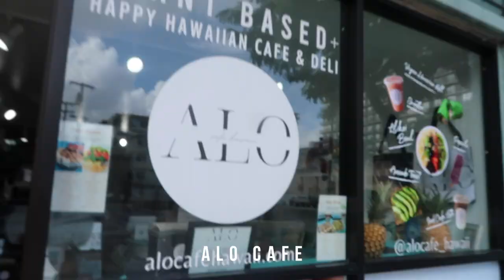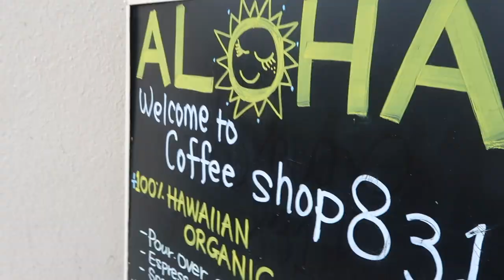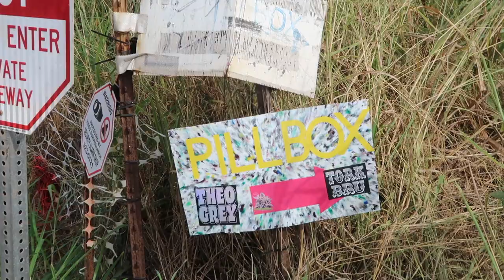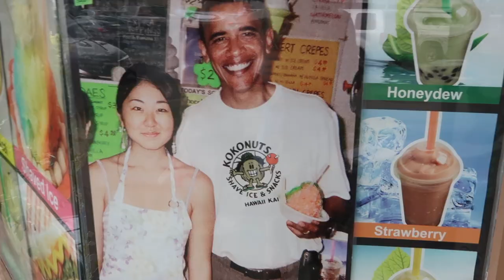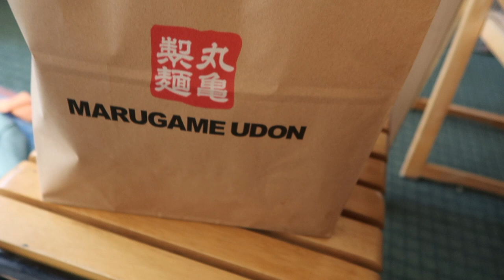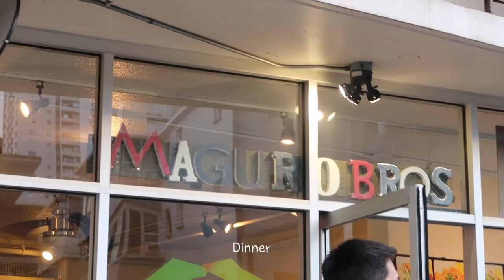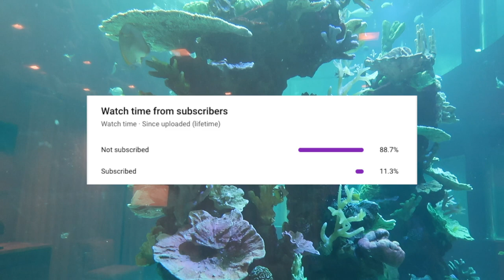A Week in Oahu, Hawaii | Travel Vlog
First time in Hawaii and loved everything about it. It was a much-needed relaxing self-care vacation with lots of hikes, acai bowls, and tropical vibes.